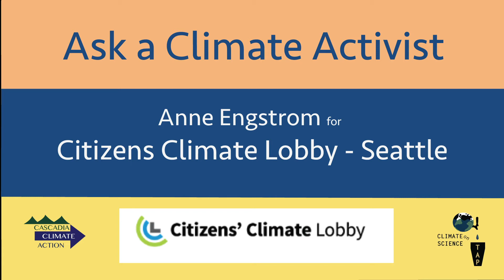Ask a Climate Activist: Citizens Climate Lobby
Citizens Climate Lobby is a national nonprofit organization whose members work exclusively to get a revenue-neutral fee and dividend on carbon emissions passed by Congress. There are numerous chapters spread around the United States, as well as around the world.  The climate action work centers around building relationships with and raising awareness of federal legislators and their staff on how a revenue-neutral price on carbon would create economic pressure to shift from fossil fuel energy to clean and renewable energy options.

Anne Engstrom, interviewed in the video, is a founder and leader of the Seattle Chapter of Citizens Climate Lobby.